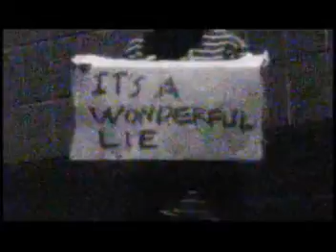Downthesun Medicated Sic Ucv